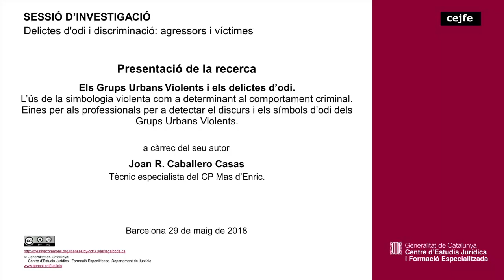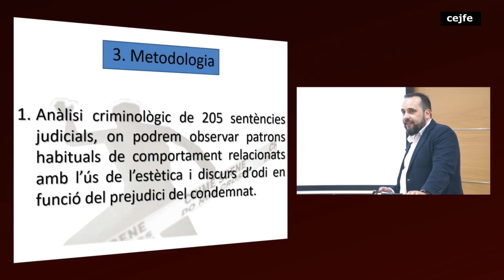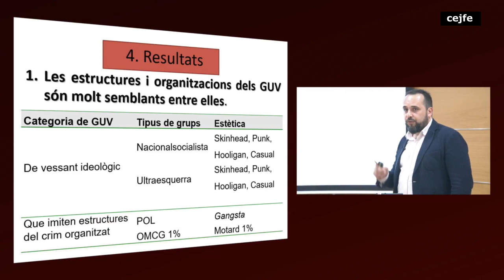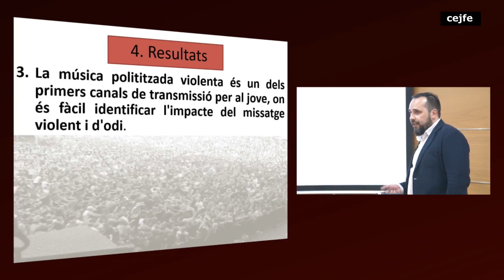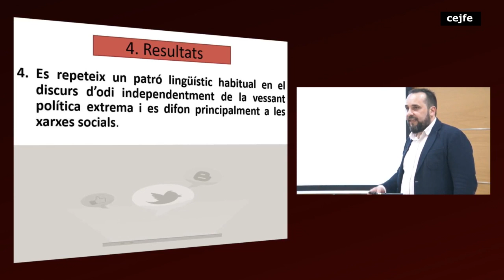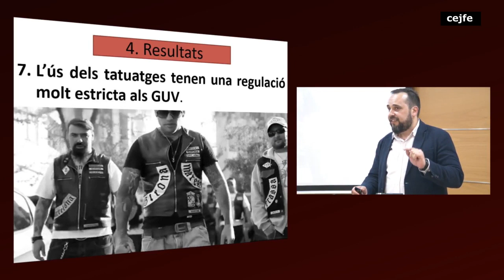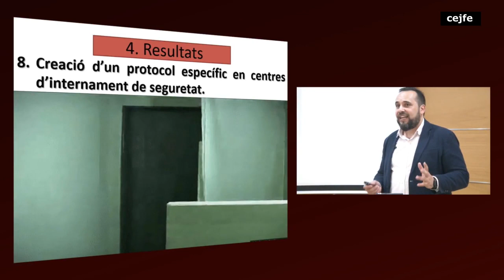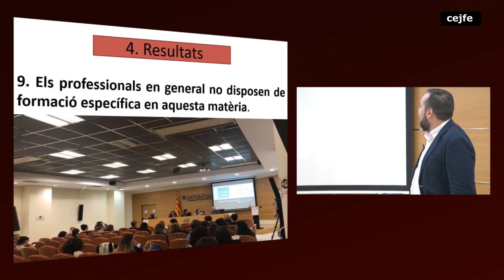180529 Delictes d'odi i discriminació: agressors i víctimes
Presentació de la recerca  Joan R. Caballero Casas
 Els Grups Urbans Violents i els delictes d’odi. L’ús de la simbologia violenta com a determinant al comportament criminal. Eines per als professionals per a detectar el discurs i els símbols d’odi dels Grups Urbans Violents